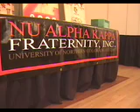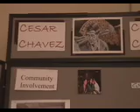UNC Bear News - Danza Azteca - Greeley, CO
Bear News reporter Daniel Harris reveals some ancient culture with this piece on the Aztec Dance presentation